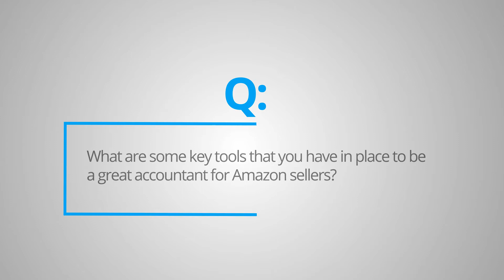Cyndi Thomason on her views and opinion on Amazon!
We talk to the founder of Bookskeep Cyndi Thomason on her views and opinion on Amazon and how Amazon sellers can better themselves.
Bookskeep is firm that helps E-commerce business's with their bookkeeping and financial issues.

Filmed at the Prosper Show in Las Vegas 2018 by A2X for Amazon Accounting.
Cyndi Thomason - Bookskeep.